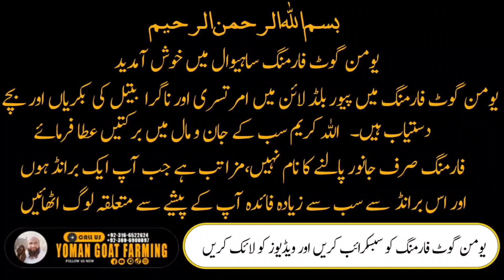Sale Sale Sale Amratsari Nagra Beetal Goats For Sale@YomanGoatFarming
امرتسری ناگرہ بیتل
بکریاں فار سیل
پہلن پٹھں
دو دانت
چار دانت
بریڈر بکرے
فار سیل
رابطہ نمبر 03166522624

 اللہ کریم سب کے مال جان میں برکتیں عطا فرماۓ اور سب بیماریوں سے پاک فرماۓ
فارمنگ صرف جانور پالنے کا نام نہیں، مزہ تب ہے جب آپ ایک برینڈ ہوں اور اس برینڈ سے سب سے زیادہ فائدہ آپ کے پیشے سے متعلقہ لوگ اٹھائیں